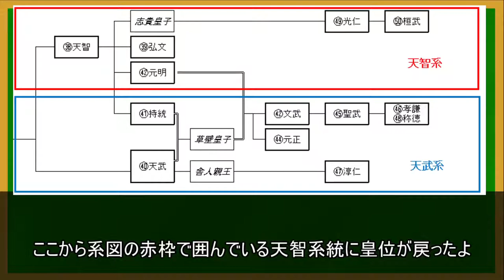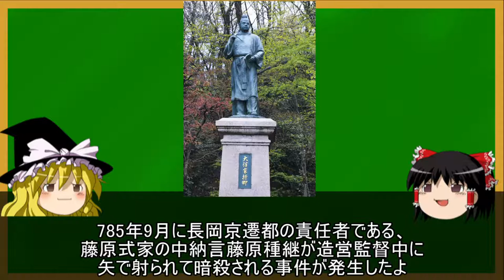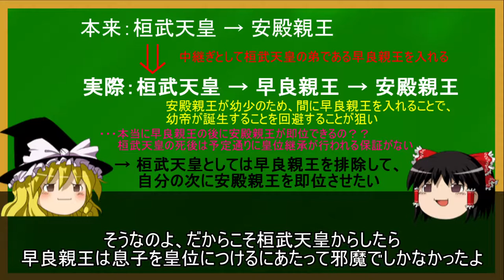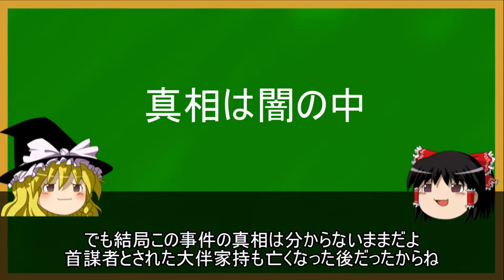【ゆっくり解説】「藤原種継暗殺事件」都の所在をめぐる争いと千年の都平安京【狙われた命#3】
このチャンネルでは「教科書の一歩先」ということで、「歴史の授業で聞いたことはあるけどあまりよく知らないな」,「歴史の授業で聞いたことをもっと深く知りたいな」という方に向けての動画をアップロードしていく予定です。
このようなコンセプトの動画をジャンル分けしてシリーズでやってきたいと考えています。
今回は【狙われた命】シリーズの三本目です。